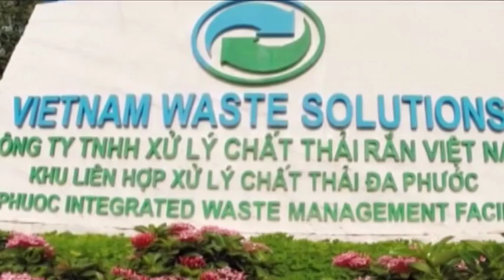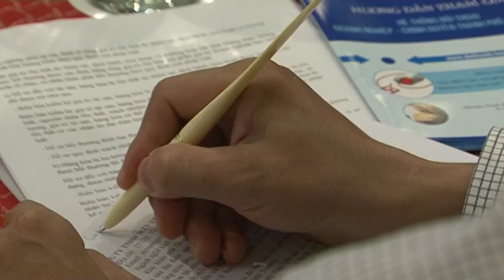PHONG SU KIEU BAO 2 9 CUT 2